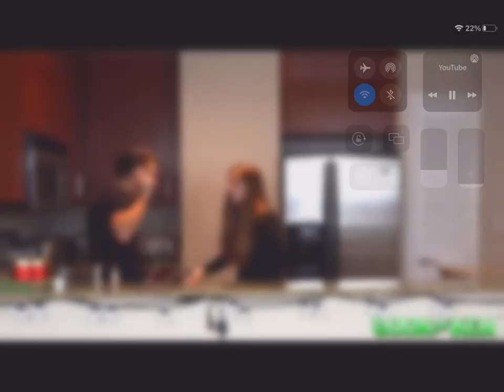December 29, 2022